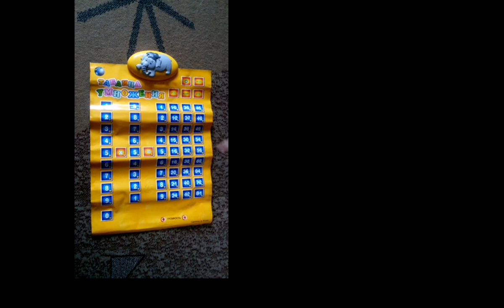Плакат "Таблица умножения"